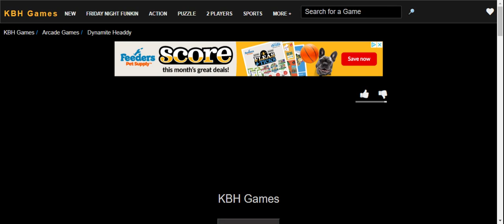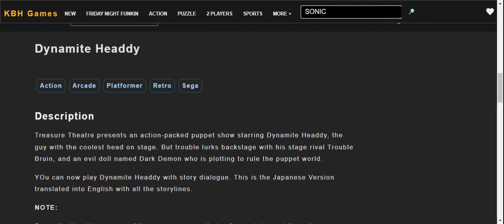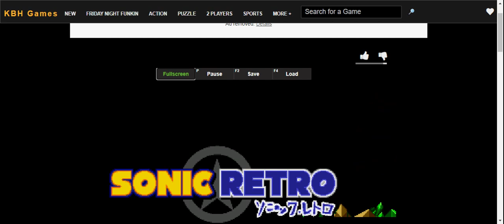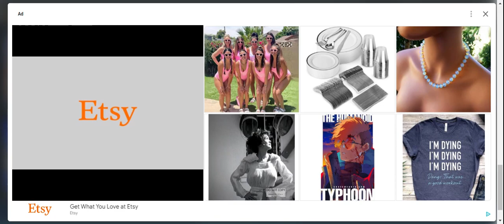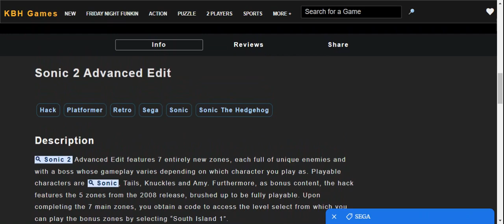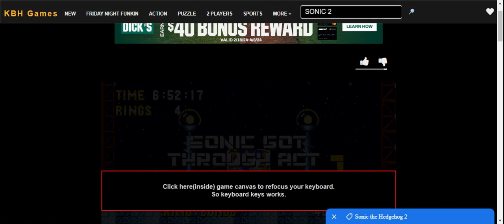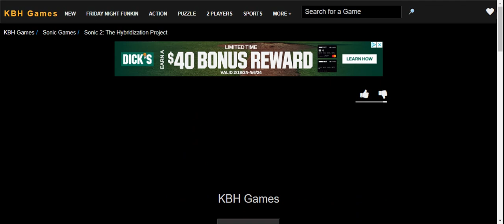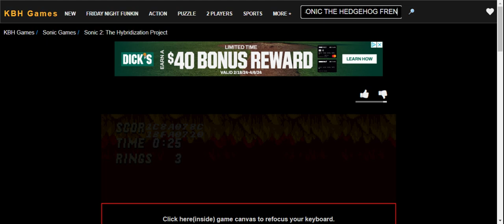The Ultimate Sega Game Compilation!!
I'm going to play Dynamite Headdy, An Ordinary Sonic Hack (Sonic.EXE),  Sonic 2 Advanced Edit, and Sonic The Hedgehog (8-bit)!😀 But brother still doesn't want to play with me. 😢